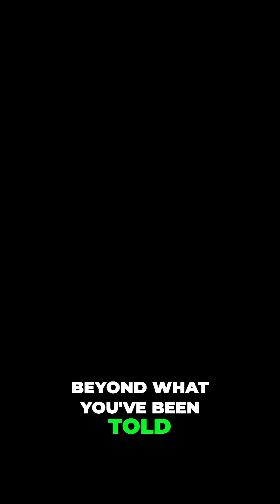Swami Rama: The Monk Who Stopped His Heartbeat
Swami Rama—a Himalayan yogi trained in ancient techniques—shocked Western science when he entered a deep meditative state and voluntarily stopped and restarted his heartbeat under laboratory conditions.
In this video, we explore this remarkable moment in scientific and spiritual history, where ancient yogic mastery meets modern measurement—and proves something stunning:
 Your mind can influence your body in ways you’ve never imagined.
You’ll discover:
✅ How Swami Rama trained to master breath, brainwaves, and subtle energy
✅ What happened when scientists measured his consciousness in real time
✅ Why this experiment still challenges our understanding of human potential
✅ How breath and awareness can help you access healing, calm, and resilience
✨ The boundary between body and mind is not as fixed as you think.

☑️ Important Links to Explore:
🔗 Free Dosha Test – Discover your Ayurvedic type & energetic tendencies: